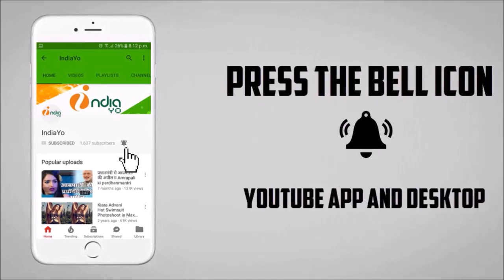पटना से पाकिस्तान 2 - Patna Se Pakistan 2 - Frist Look - Dinesh Lal Yadav "Nirahua" - Bhojpuri Movie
पटना से पाकिस्तान 2 - Patna Se Pakistan 2 - Frist Look - Dinesh Lal Yadav "Nirahua" - Bhojpuri Movie 2019